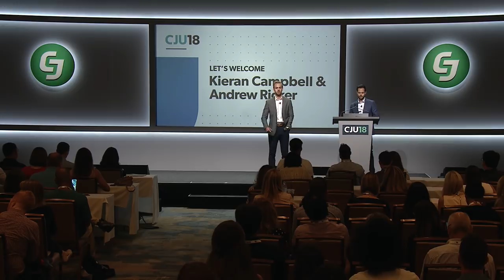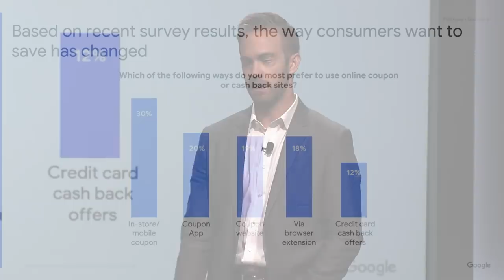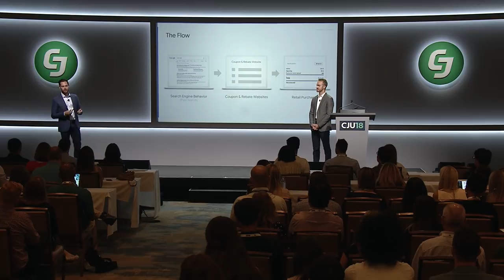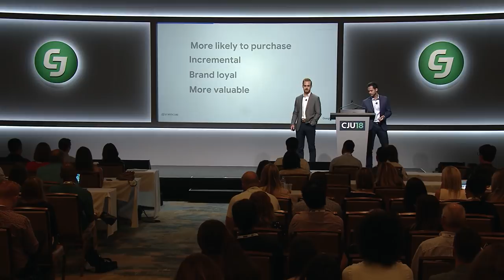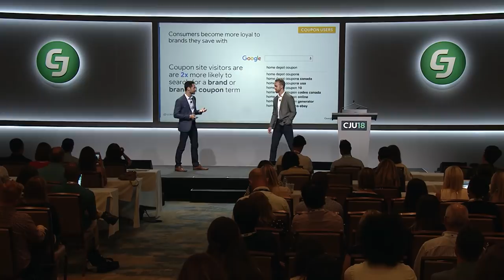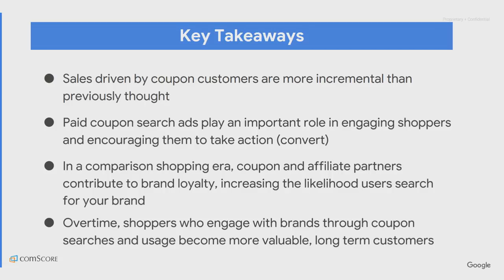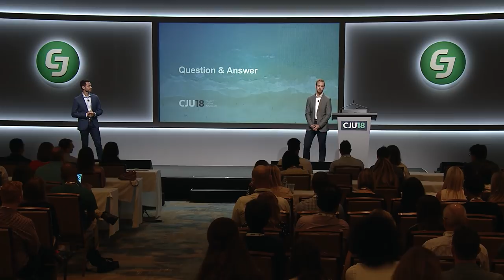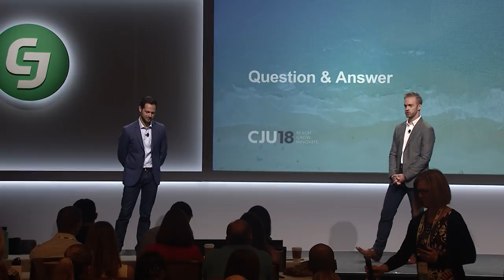Unlocking the Full Value of Coupons and Codes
U.S. shoppers complete 200M+ coupon searches each month on Google, and coupon usage continues to grow. In this session, the Google team that commissioned a comScore study measuring the effectiveness of coupon-related paid search exposure debut their new findings on the CJU stage.